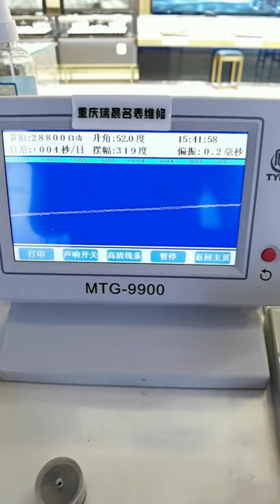Hamilton Watch Repair and Maintenance Mechanical Watch Chongqing Ruichen Watch Repair Co , Ltd